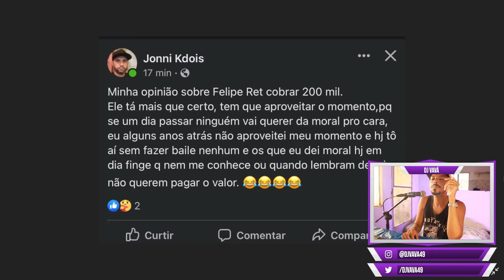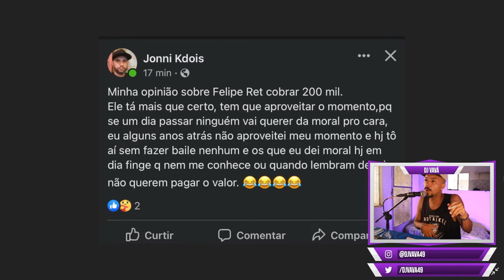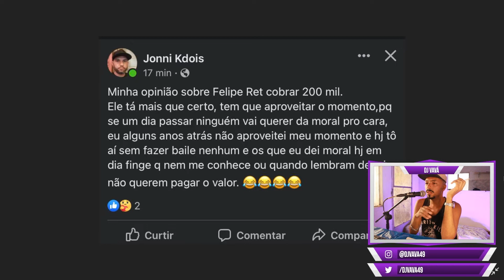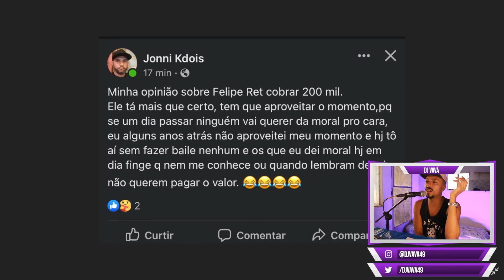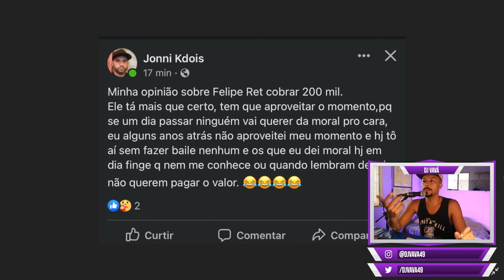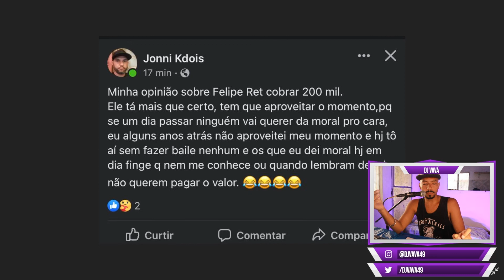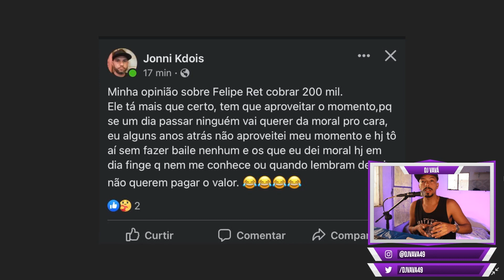DJ VAVÁ REAGE: JONNI K2 VS FELIPE RET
All material on this track belongs to Onerpm and no copyrights are violated in any way whatsoever. É proibida a duplicação ou reprodução deste volume, ou de parte dele, sob quaisquer meios, sem autorização expressa do titular da obra.